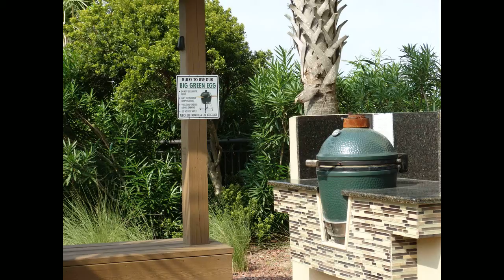indigo_at_perdido_key_fl.mp4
13621 Perdido Key Drive Perdido Key FL Indigo located directly on the Gulf